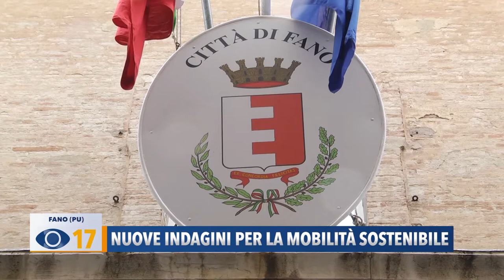Fano, nuove indagini per la mobilità sostenibile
Il comune di Fano ha presentato il Piano Urbano della Mobilità Sostenibile: attraverso questionari online e delle analisi sugli spostamenti dei cittadini, riuscirà a capire quali strategie utilizzare per migliorare la qualità dell'aria e aumentare il benessere dei fanesi.